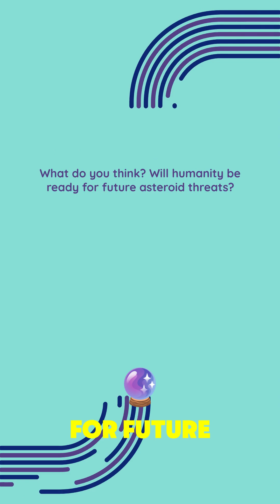🚀 Asteroid Apophis: Should We Be Worried? ☄️asteroidapophis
Asteroid 99942 Apophis, once thought to be a major threat to Earth, is set for a close encounter on April 13, 2029. But will it hit us? Scientists have ruled out impact for now, but space agencies are closely watching its orbit for future risks.

📡 What You’ll Learn in This Video:
✅ Apophis’ size and impact potential
✅ Its close approach in 2029
✅ What scientists are doing to protect Earth from asteroids

🔥 What do you think? Should we invest more in asteroid defense missions?